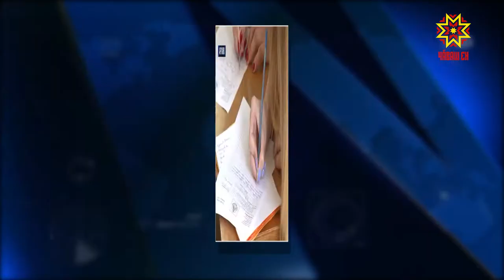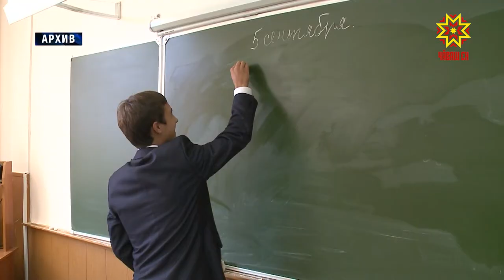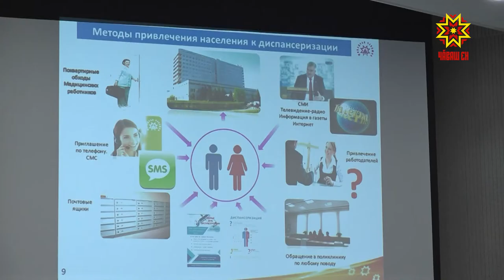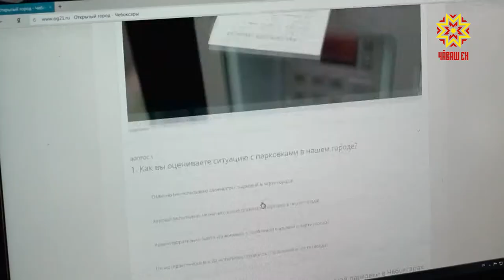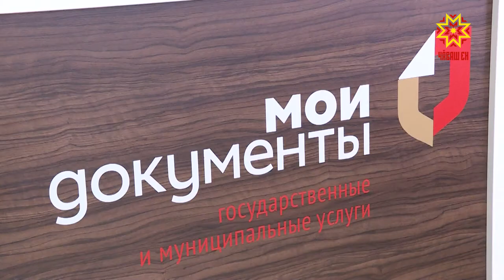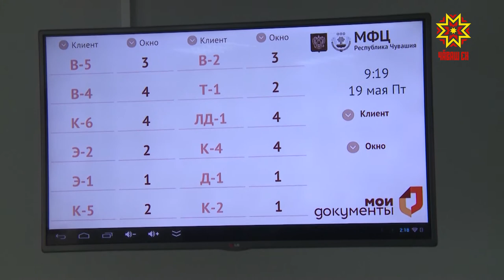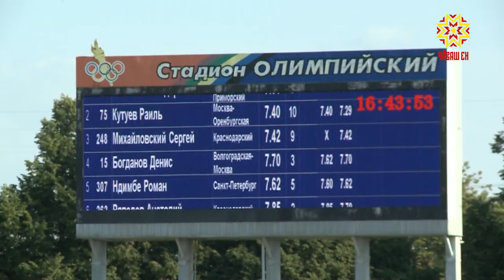Республика 29. 07. 2019 на русском язык. Вечерний выпуск